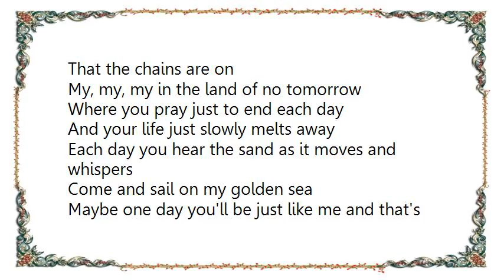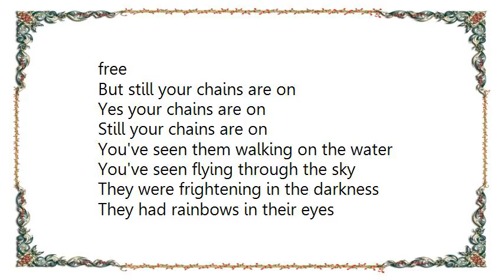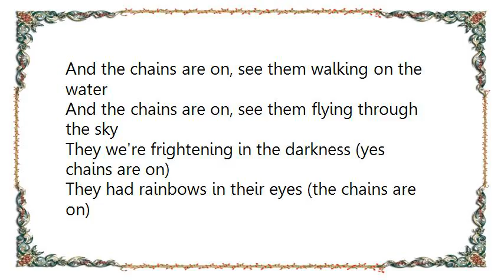Dio - Egypt The Chains Are On Remastered Lyrics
[Lyrics Dio - Egypt The Chains Are On Remastered]
In the land of the lost horizon
Where the queen lies dark and cold
And when the stars won't shine, then the story's told yeah

When the world was milk and honey
And the magic was strong and true
Then the strange ones came and the people knew

That the chains are on

My, my, my in the land of no tomorrow
Where you pray just to end each day
And your life just slowly melts away

Each day you hear the sand as it moves and whispers
Come and sail on my golden sea
Maybe one day you'll be just like me and that's free

But still your chains are on
Yes your chains are on
Still your chains are on

You've seen them walking on the water
You've seen flying through the sky
They were frightening in the darkness
They had rainbows in their eyes

The the strange ones came and the people knew

Yeah that the chains are on

That the chains are on in the land of the lost horizon
Where the chains are on
In the land of world was milk and honey
Where the queen lies dark and lonely
Still the chains are on
And the world was new and magic
But the chains are on, and the chains are on
Oh the chains are on
Yeah the chains are on, oh the chains are on
And the chains are on, see them walking on the water
And the chains are on, see them flying through the sky
They we're frightening in the darkness (yes chains are on)
They had rainbows in their eyes (the chains are on)